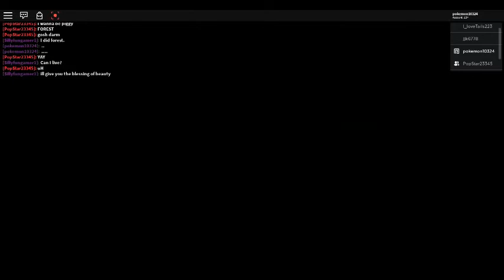Piggy : With Popstar and Silly : Uhh What Just Happened?